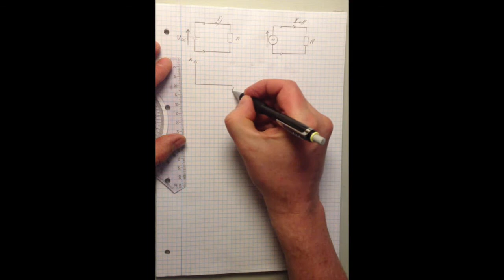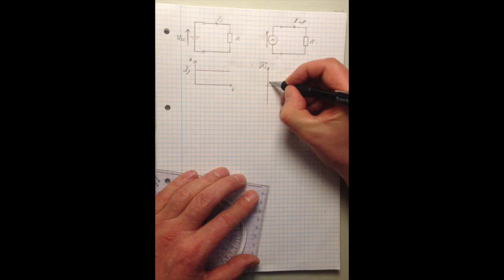Effektivværdi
Denne video handler om Effektivværdi